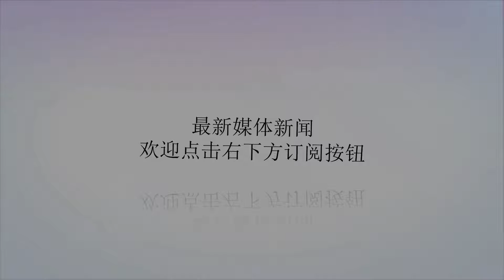战争在深夜爆发！大批伊朗导弹砸向军事基地：上百人梦中丧命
谢谢！胡塞武装与沙特联军以及哈迪政府军之间，关于荷台达市控制权的战斗，目前已经进行了两个多月的时间，双方目前均可谓是疲惫不堪，不断寻求外界帮助，希望能够达成停火协议，但是在荷台达市以及港口的控制权问题上，双方均不想做出任何让步，这也是双方目前难以达成停火协议的关键所在。面对胡塞武装弹道导弹的频频袭击，沙特方面目前已经是苦不堪言，因为对于沙特联军而言，胡塞武装不断使用弹道导弹袭击沙特军事基地、首都以及炼油厂，而沙特联军则不能使用同类武器对荷台达市发动袭击，因为荷台达市人口众多，且地理位置极其关键，同时拥有大量难民，这样的做法将会背负严重的战争罪，以及人道主义骂名。根据目前最新消息：8月15日夜间，胡塞武装再次使用弹道导弹，袭击沙特南部多所军事基地，弹道导弹产生的剧烈爆炸，导致沙特军事基地遭遇重创，与此同时，由于爱国者防空导弹拦截效率并不乐观，此次弹道导弹袭击造成沙特军方上百人丧生，此外还有大量人员受伤。面对此次弹道导弹袭击，沙特方面颇为恼火，然而并没有把矛头率先指向胡塞武装，而是直接指责伊朗方面，因为胡塞武装的弹道导弹均由伊朗方面供应。而伊朗方面则对此表示：自己并未向胡塞武装提供任何军事援助。